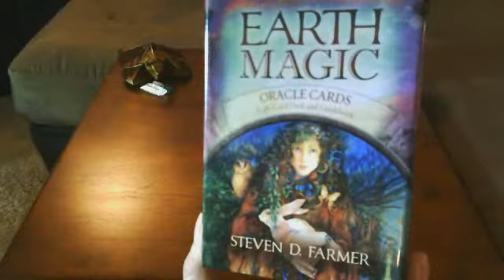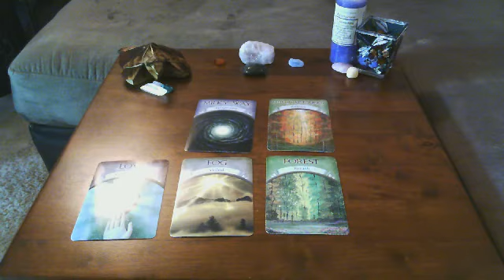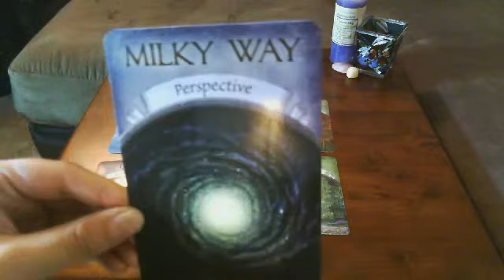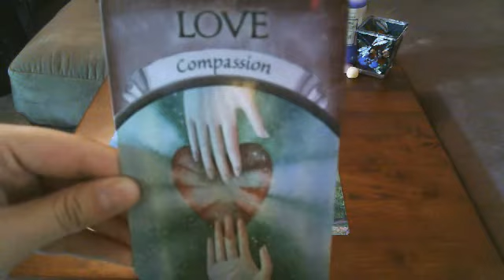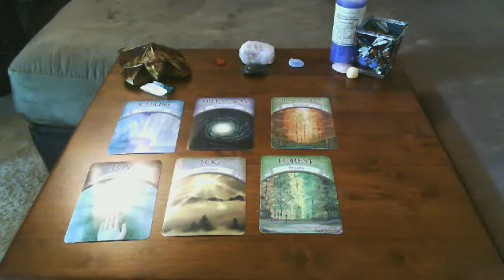Oracle Card Reading for the week of 8/19/13- 8/26/13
Revealing what is hidden, gaining greater perspective and awareness, going out into nature, and showing compassion for others.